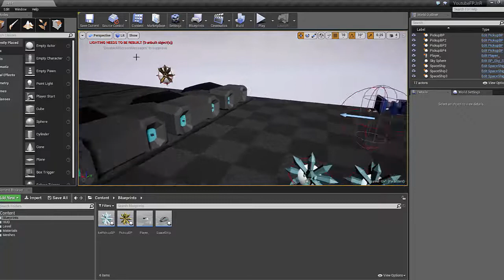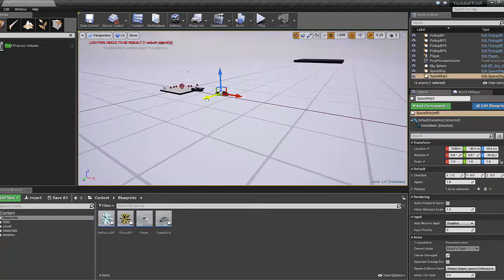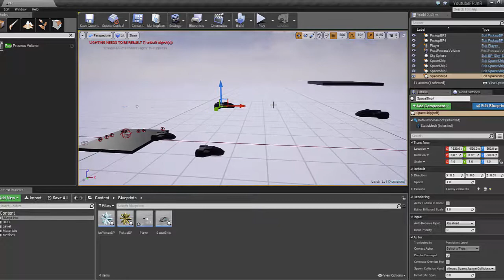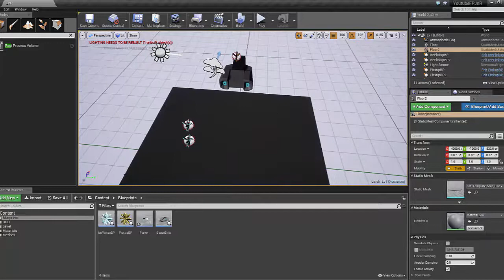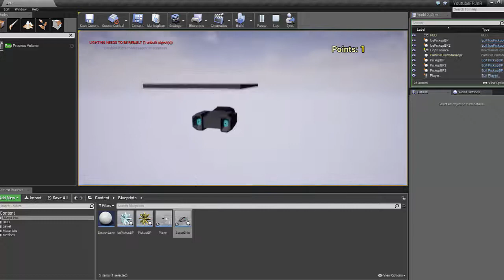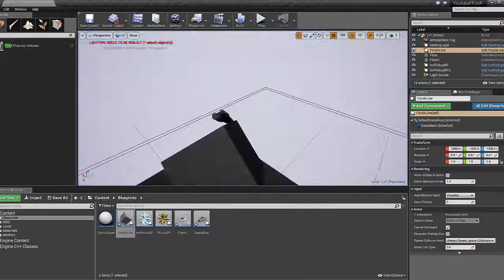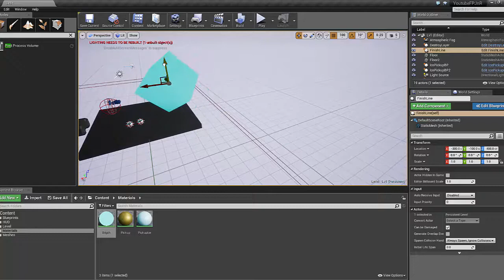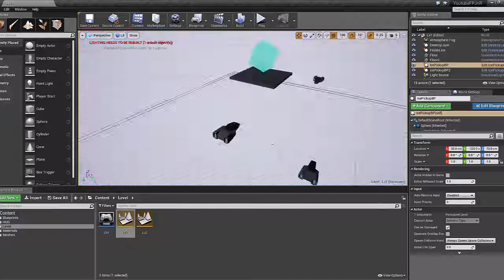First Person Jump&Run programmieren #04 | UE4 Tutorial | Dein eigenes Spiel programmieren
Ich hoffe euch hat das Video gefallen :D

Songs:
All Copyrightfree

Fragen?:

Schreib´s in die Kommentare,
oder über die PN Funktion :D

Social

MrZelektronz 2017